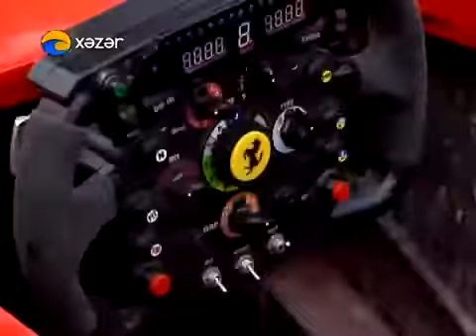самодельный автомобиль"Формула 1" в Азербайджане-by Subhan Sadiqov